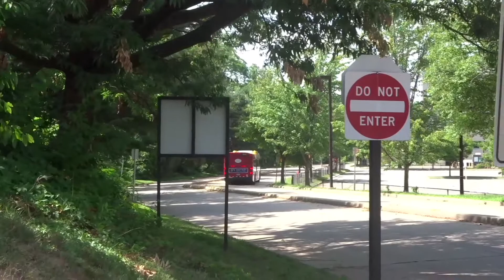New Fairfax Connector Route 703 at West Falls Church Metro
This video is a couple clips of the new Fairfax Connector route 703 at West Falls Church, which recently replaced Metrobus 3T. Fairfax Connector took over 5 Metrobus routes and some buses from WMATA on July, 10th 2021 and this is one of them. Enjoy!

Taken: 7/11/2021

Hello, and welcome to the NABI 5077 channel! My name is Kolos and I am a DC area bus and transit fan. The goal of this channel is share and document DC area public transit, particularly things that are very old or very new. Most videos will show random clips and photos of transit, but videos with "NABI 5077 Films" at the end of the title, which can also be found in the NABI 5077 Films playlist, will be a more movie-like or vlog-like approach to show off elements of my particular interest in the world of DC area transit. On my channel you can find playlists that are organized by agency to help you find exactly what you are looking for.

Thank you for you interest in this channel. I try to reply to comments as much as possible. Happy fanning!